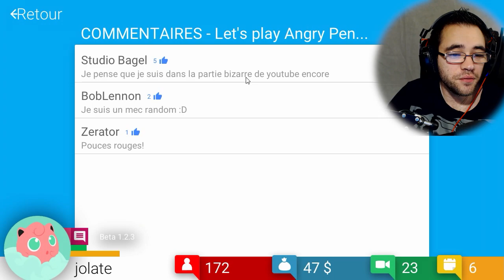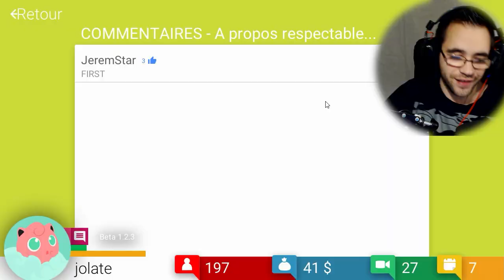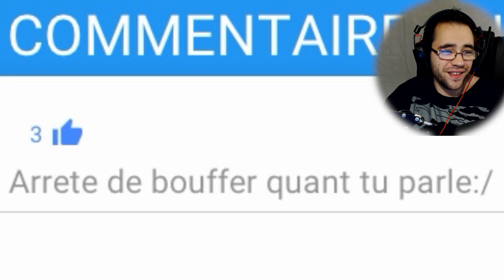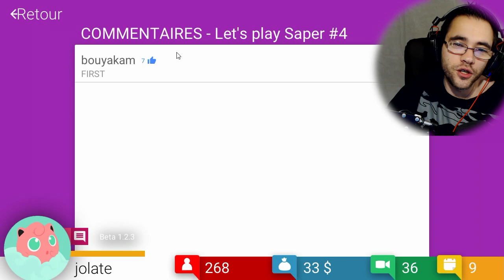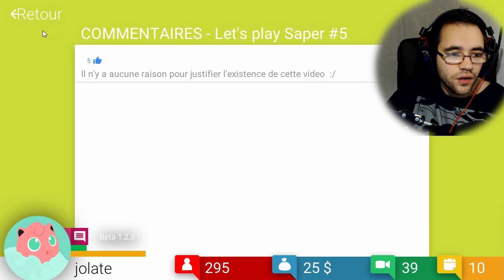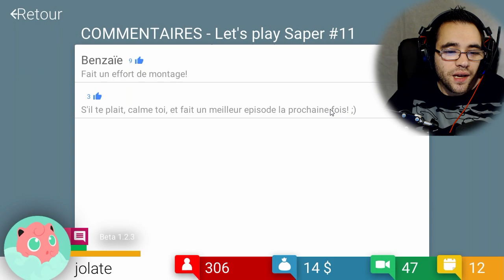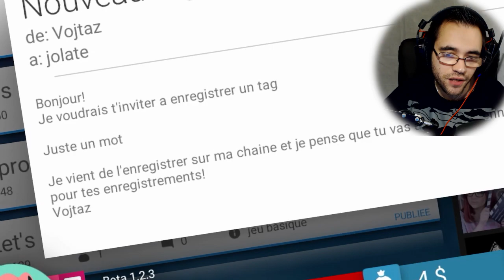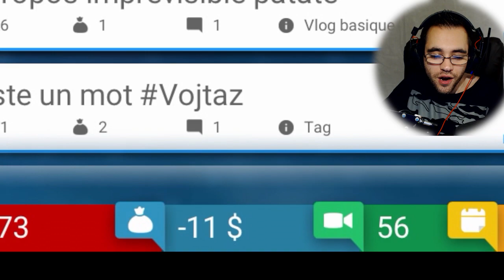LE BIDE TOTAL ! TUBE TYCOON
bienvenue sur tube tycoon, le youtube simulator ! je crois qu'on bide, plus ça va moins ça va lol